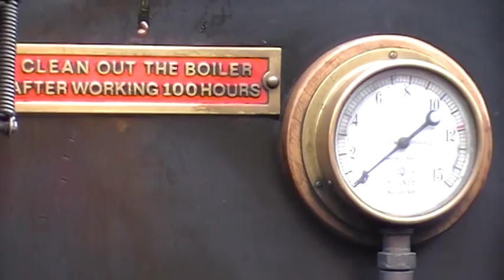Kolen scheppen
De stoker gooit kolen op het vuur om de ketel op voldoende druk te brengen en te houden

Het opstoken van de stoomwals duurt 2 uur.